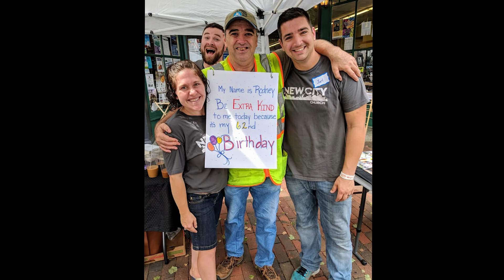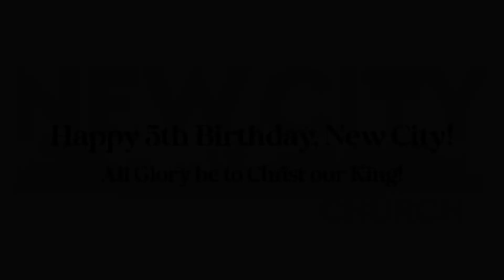New City 5th Anniversary Testimonials & Slideshow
Here's the testimonials & slideshow from our 5th Anniversary service! All glory to Christ our King, for what He's done in the past 5 years, and for all that He will do in the years to come - Soli Deo Gloria!